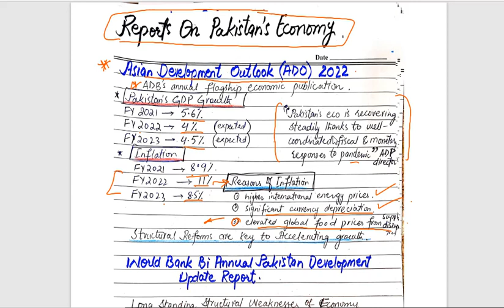Reports on Pakistan's Economy ADB, WB, WEO (Economy Series)